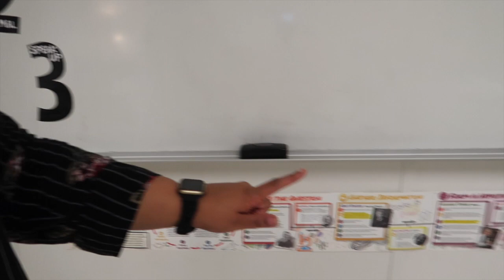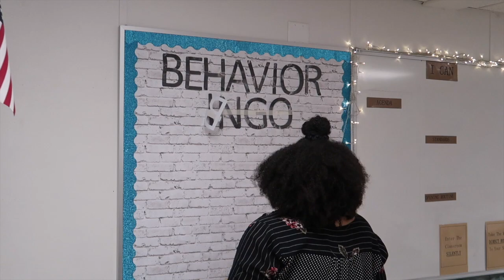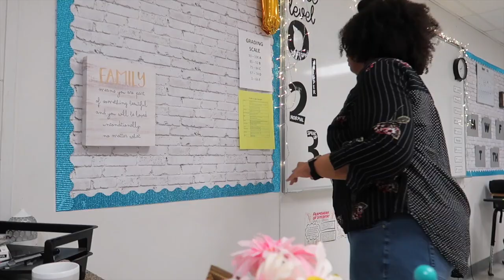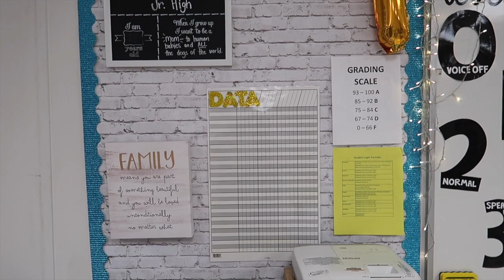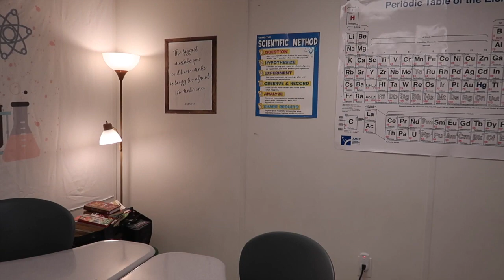Classroom SetUp 2021-2022: Day 3 || RevUp Science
Day 3 of my classroom setup for the 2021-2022 school year.

||SOCIAL MEDIA||
Teacher Instagram: RevUpScience
Personal Instagram: JessalynAleece

||Amazon Wish List||